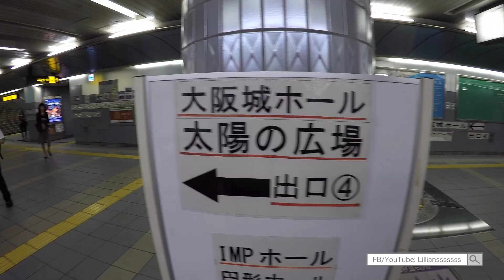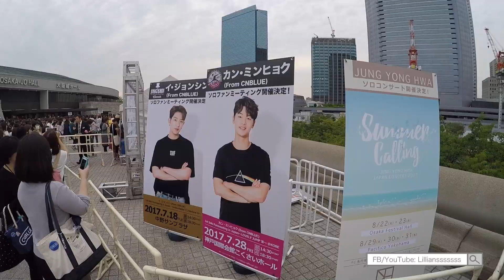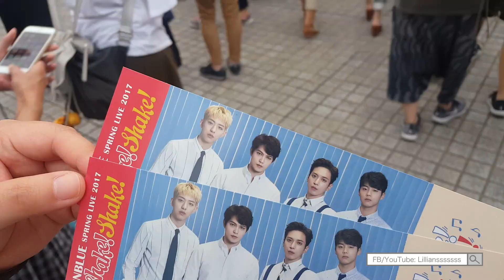帶大家去CNBLUE日巡現場！一起Shake Shake~ | 韓星．追星 | 日本自由行 | Lilliansssssss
終於！Lillian第一次看國外的單獨演唱會就給了最愛的CNBLUE～😍 就是為了這個演唱會才會去日本旅行的，所以這個絕對是主打。😆不妨分享給沒有去過日巡的朋友仔看看啊！😎就不定看畢後，就會儲錢去下一次日巡的！💁🏻 （因為場內禁止攝影，今次不是以記者身份去，所以沒有演出片段送上的啊！）

♫ Glory Day - CNBLUE
請大家多多支持，喜歡請訂閱啊！

熱門影片：
如何成為韓國練習生？必看懶人包

韓留日記Season2 | EP8 | 勇闖SM Studio 練習室大公開

和李聖經一起SWAG!  | 韓星．追星 | Lilliansssssss

韓星一天工作時間表大公開！偶像只可睡2小時？